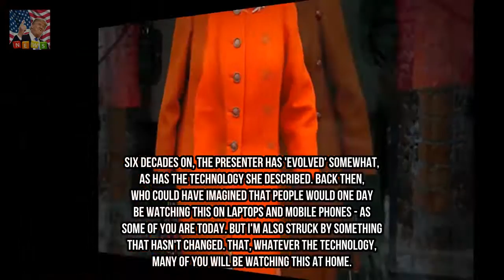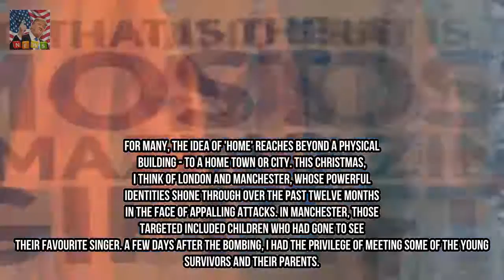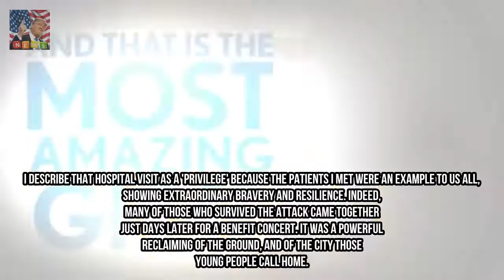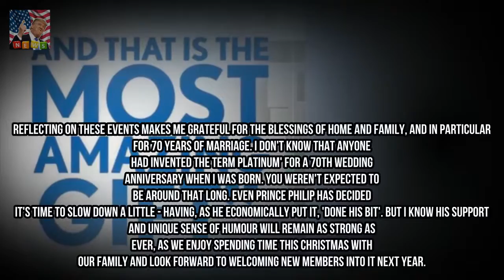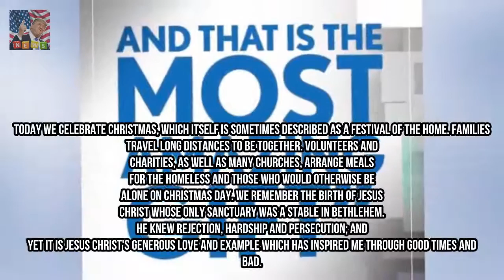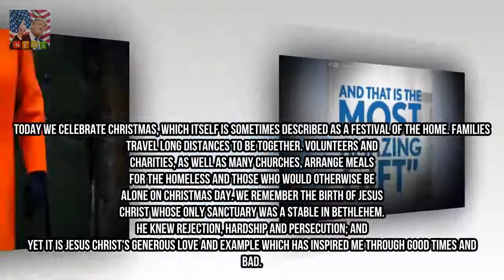evidence that the Queen actually does watch The Crown? Sixty years within the beyond Breaking News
Sixty years in the past today a younger woman spoke approximately the speed of technological alternate as she supplied the first tv broadcast of its kind. She defined the instant as a landmark. Six a long time on the presenter has developed incredibly as has the generation she described.
Why enthusiasts are glad Kylie Jenner has already given start  Kylie Jenner is still  Breaking News:
Ex at the seashores Jess Impiazzi confirmed for CBB as she poses definitely naked Breaking News: